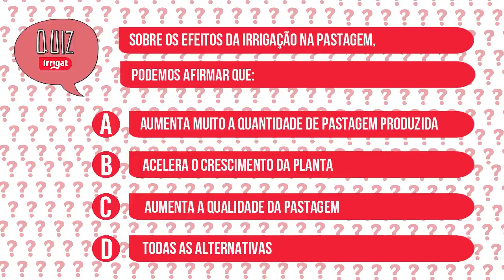Tudo o que você quer saber sobre a motobomba para o IRRIGAT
Converse conosco!
- clique nesse link azul e seja direcionado para o nosso WhatsApp!

No vídeo de hoje vamos falar com você que tem uma motobomba e quer saber se ela vai conseguir tocar o sistema de irrigação.

Para se ter uma ideia, o IRRIGATINHO que é o equipamento que vai até 5 hectares, ele precisa de uma bomba de mais ou menos 7,5 CV. O IRRIGAT precisa de uma bomba de mais ou menos 10 CV e o ECOIRRIGAT precisa de uma bomba de mais ou menos 15 CV.

Isso varia conforme a distância que você quer bombear e do desnível que vai ter na sua área. Você não pode se basear apenas pela potência porque toda motobomba tem vazão, que é a quantidade de água que ela toca, e pressão que é a força com que ela vai tocar a água. Existem bombas de potência altíssima que toca uma vazão extremamente alta, mas com uma pressão não tão grande. É importante você saber, não é só potência que vamos analisar aqui. Vamos analisar a vazão e a pressão que a sua bomba toca para poder confirmar se você pode aproveitar ou não.

ACESSE AGORA: GUIA PRÁTICO - COMO FINANCIAR SEU SISTEMA DE IRRIGAÇÃO ⤵